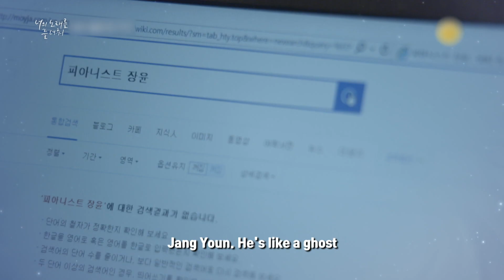(Preview) I Wanna Hear Your Song : EP 5-6 | KBS WORLD TV